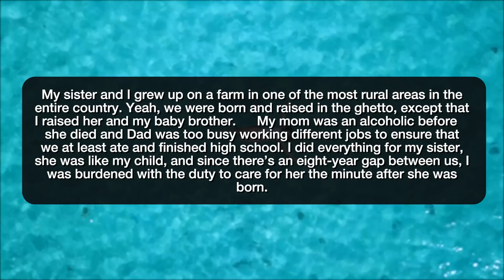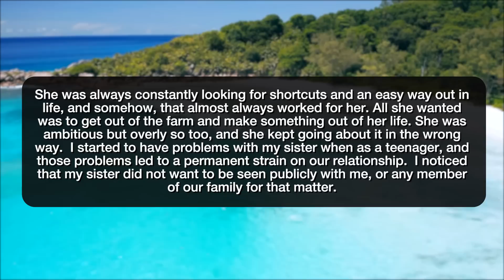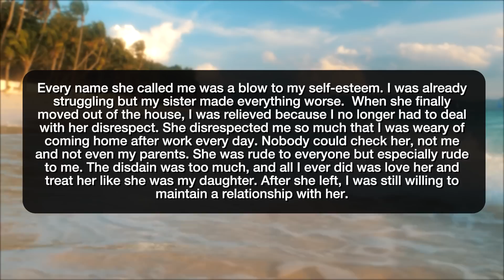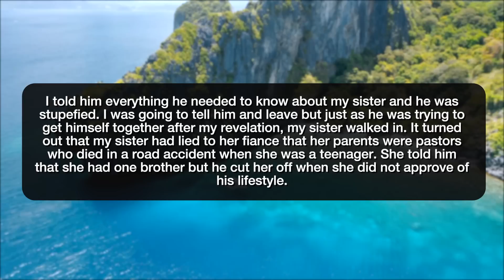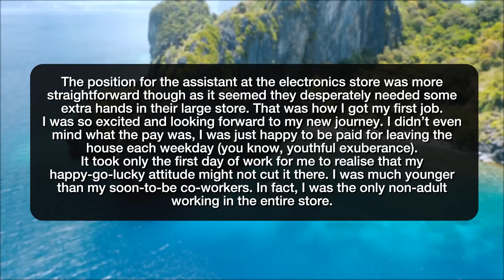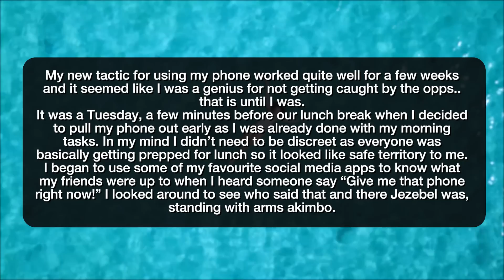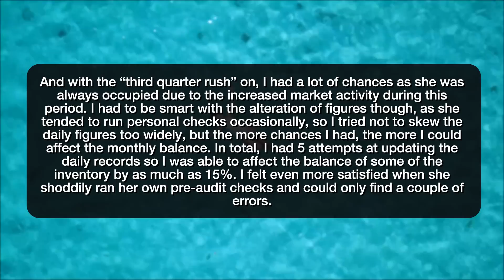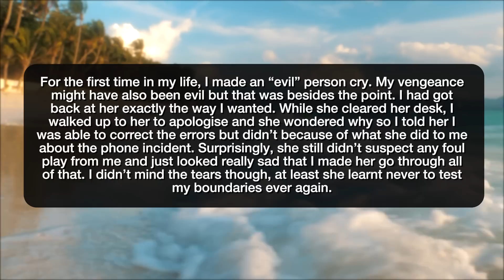r/NuclearRevenge REVENGE ON MY CO-WORKER! - Reddit Stories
Reddit rSlash Storytime r nuclearrevenge where I made my sister’s fiance end their engagement just a fortnight before their wedding BAD MEMORIES FROM WINTER

Story 1 00:00
Story 2 12:36